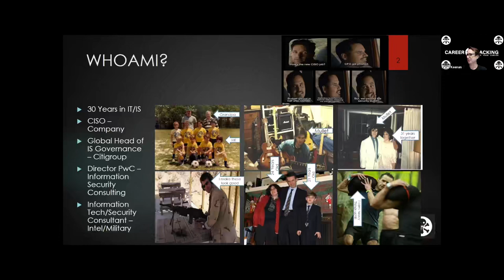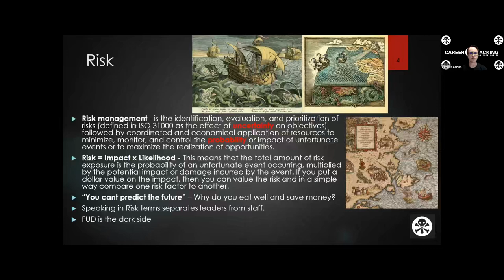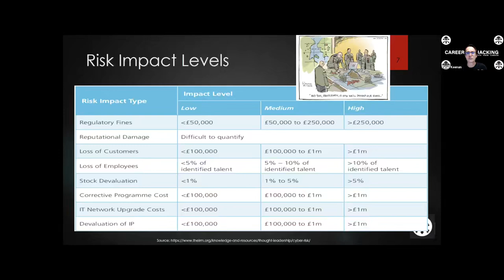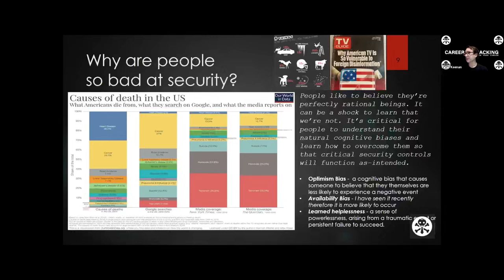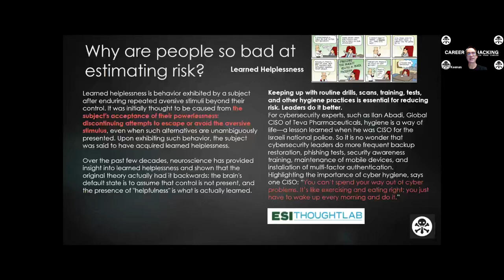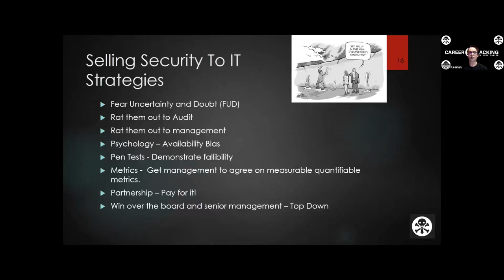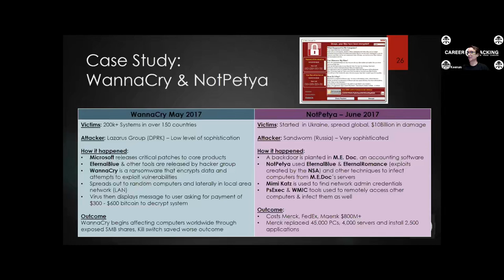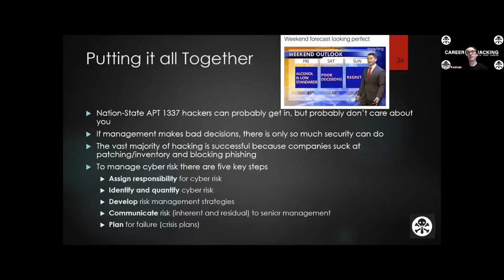DEF CON Safe Mode Career Hacking Village - Peter Keenan - Hacking Security Leadership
So you are a great hacker who can pop shells all day and make the IT team weep. At some point, that will have diminishing returns for both you and the company you serve. Every one of us has delivered or received that dreaded vulnerability report with 100,000+ items on it and heard (or made) that desperate sigh of defeat. Too many times we perform amazing red team work and deliver reports full of detailed findings, only to come back a year later and see nothing has been fixed. Breaking things is the easy part; how do you drive change when you don’t have direct authority? Our goal is to make an enterprise or product more secure while not driving it out of business and alienating everyone along the way.